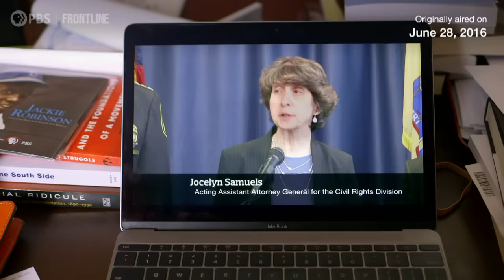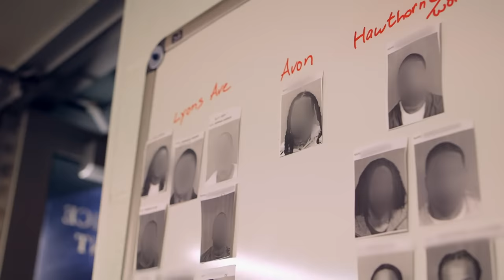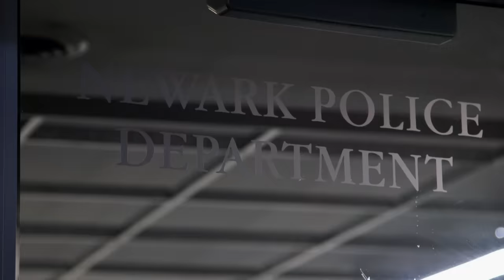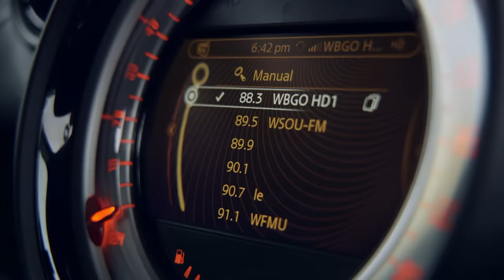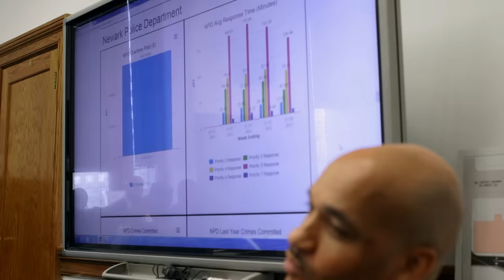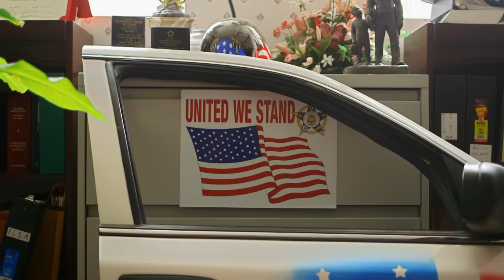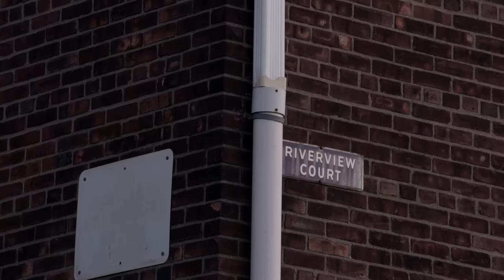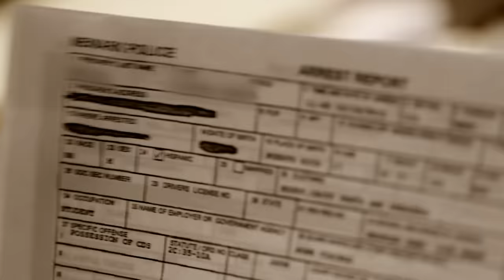Policing the Police (full documentary) | FRONTLINE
How do you change a troubled police force? Get a rare look inside a police department being forced to reform, in FRONTLINE’s 2016 documentary.

"Policing the Police" offers an up-close look at police reform efforts in Newark, NJ, after the force was found to have engaged in a pattern or practice of unconstitutional stops, searches and arrests of black residents. With gripping, on-the-ground access, this 2016 film examines the difficulties of fixing a broken relationship between the police and the community.